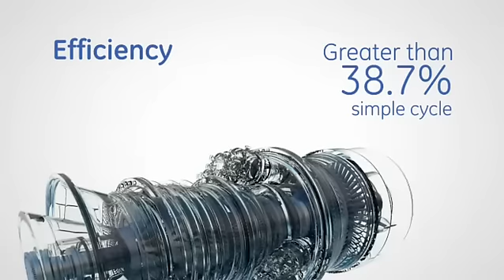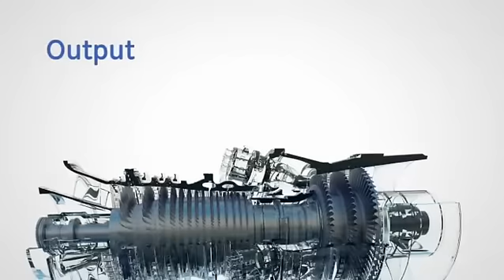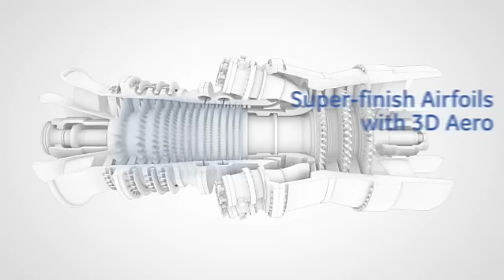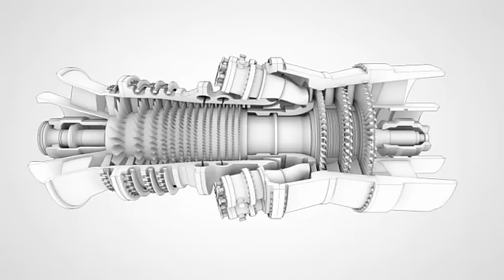GE's FlexEfficiency 60 Portfolio 7F 5-Series Gas Turbine | GE Power